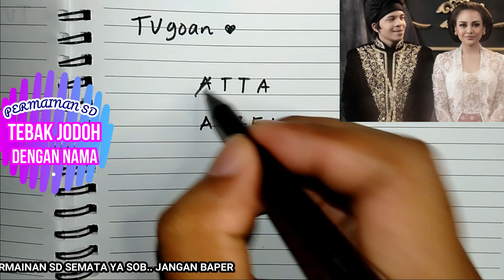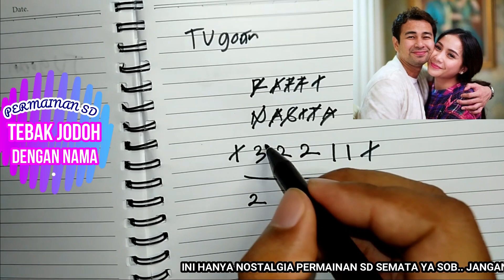PERMAINAN SD TEBAK TEBAKAN JODOH PAKAI NAMA , LESTI BILLAR .. ATTA AUREL !!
INGAT TEBAK2AN JODOH PAKE NAMA,, NOSTALGIA PAS SD SOBB HAHA...
KALO KAMU DAN PASANGANMU BERAPA NILAINYA?? ...
 EHH AWASS JANGAN BAPER YAAA

Jangan sampai ketinggalan Postingan  terbaru tentang kenangan2 yang membuat kamu bernostalgia  pastinya
Tema apa selanjutnya yang pengen kita bahas?? Tulis aja di kolom komentar yaa

Go follow and keep Nostalgia yahh